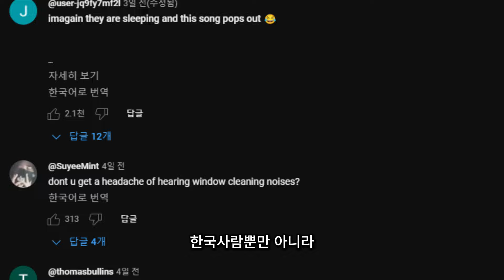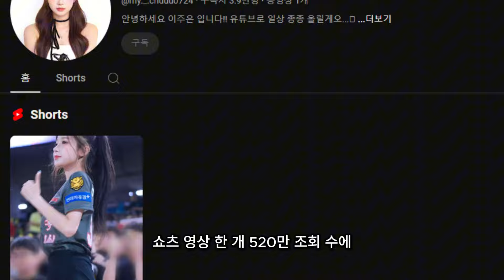이주은, 몰랐던 사실 12가지